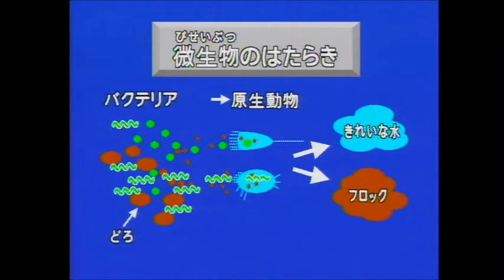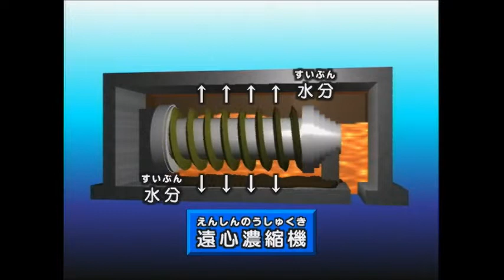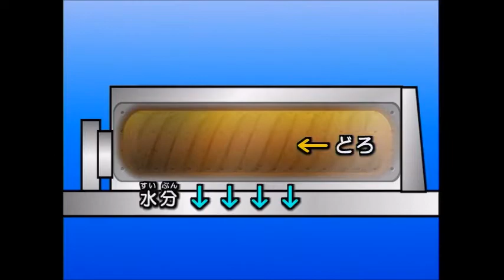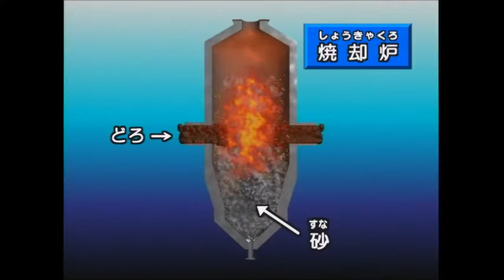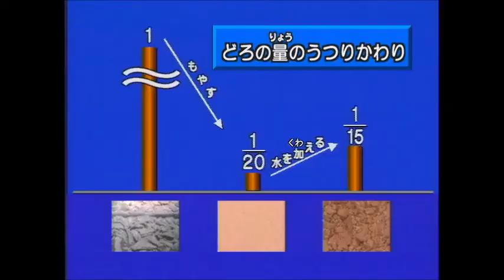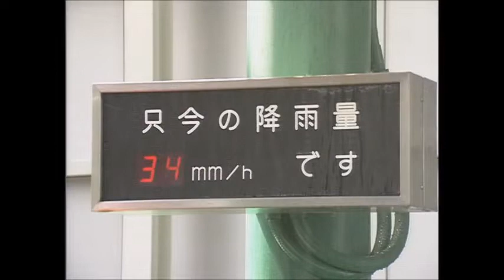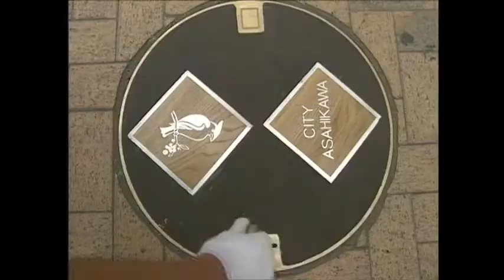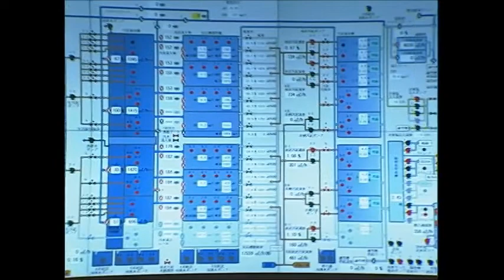よごれた水はどうなるの？ 下水処理のしくみ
私たちが使った水は、地下に張り巡らされた下水道管を通って、”水のリサイクル工場”である「旭川市下水処理センター」にたどり着きます。そこで汚れた水をきれいな水にして、川に流しています。
その汚水処理の仕組みを、わかりやすくお伝えする動画です。